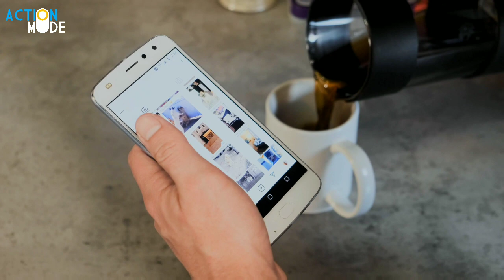Perfect life balance | Warren Buffet Success Story | By Gyanvatsal Swami motivation Speech in hindi.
NOW is Exactly the Right Moment To Start
Warren Buffett की चौकाने वाली बाते , warren buffett से सीखे जीवन जीने की कला
Story of God Of Investment Warren Buffet | Berkshire Hathaway Case Study
Warren Buffet Biography in Hindi. Warren Buffet Success Story | सबसे अमीर इन्वेस्टर की कहानी !
Money vs Life | Importance of Money | Paisa kitna Zaruri hai | Hindi
"It Will Make You Rich" | What Poor People Don't Know About Making Money
 Motivational success Story of 3rd Richest Person in the World
Gyanvatsal Swami talks about millionaire youth.    Language : Hindi
relationship attitude, the art of relationship, Best Relationship Advice in hindi , Secrets of happy Relationship, healthy relationship tips. How to handle failure or insulting
The Power Of Writing Down Your Desires! (DO THIS EVERDAY!) -Law Of Attraction
Write Your Vision why you should write down your goals
 Why Writing goals is so Important for Success
the power of writing your goals on paper
Gyanvatsal Swami is a popular motivational speaker and social reformer from Akshardham, BAPS Swaminarayan mandir. The Bochasanwasi Akshar Purushottam Sanstha (BAPS) is an international Hindu socio-spiritual and social organization within the Swaminarayan branch of Hinduism. He is a popular spiritual leader and powerful motivational speaker at various seminars in different countries such as the United States of America, Europe, New Zealand, England and Canada in Gujarati, Hindi and English languages.
Videos on this channel inspire and motivate to live a better happy life. It educates people on right living. It gives education to the heart.
the transcendence begins features.
information about meditation , Awareness,
Wellness, Relaxation, Love, Relationships, Zen, Yoga, Tantra, Taoism;
and on Buddha,osho meditation books , philosophy , power , knowledgeway , spiritual, inspirational
motivational, educational, meditation , body, mind , soul, relaxation , hindi documentry video, audio hindi,  positive, attitude , motivation speaker , health , life  happens in hindi language by master osho hindi video
Krishna, Mahavira and other masters; and other aspects of the Inner World.
motivational videos
motivational books in hindi
best motivational books in hindi
life change in hindi
life change , change your life, change your life in hindi , mind control
mind control in hindi, best mind control , best mind control in hindi
most mind control , most mind control in hindi, most successful in hindi
motivational videos for success in hindi, motivational speech in hindi
motivational and inspirational video for success in hindi @Actionmode actionmode Videos on this channel inspire and motivate to live a better happy life. It educates people on right living. It gives education to the heart.